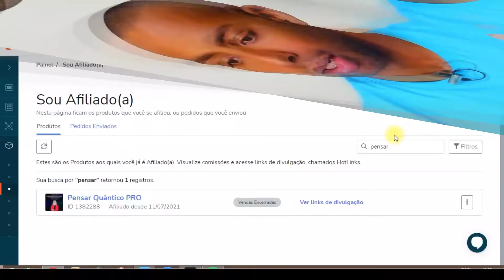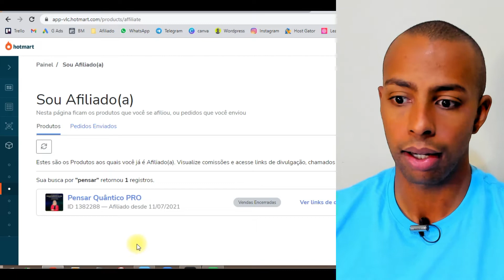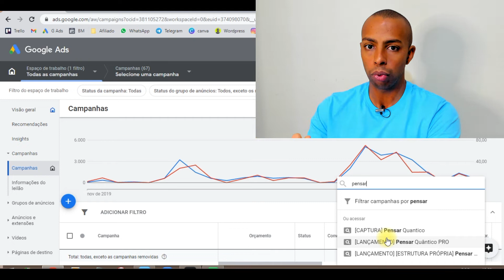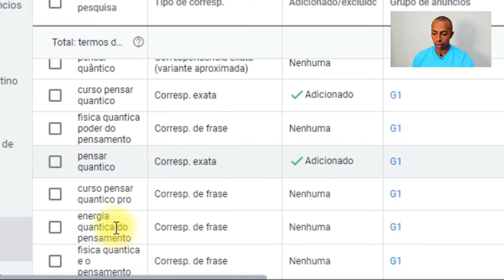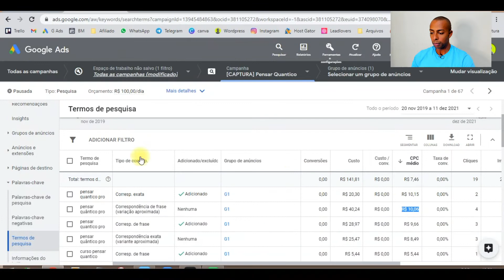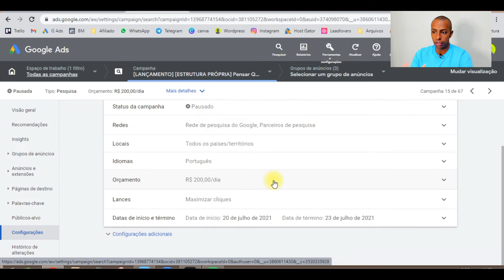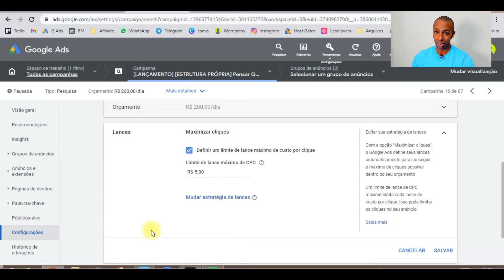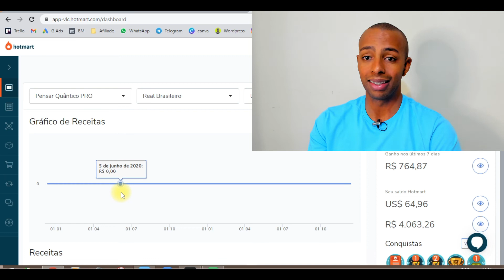Tomei prejuízo no Google Ads - NUNCA ESQUEÇA ISSO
Assista e aprenda com o meu erro.

🔥 CONTEÚDOS IMPORTANTES 🔥
▶▶  Lista de Espera - Mentoria Extrema↴

▶▶  Mentoria Semanal em grupo por APENAS R$ 29,90 por mês

🔻🔻CONTEÚDOS GRATUITOS🔻🔻
🎁Mentoria Gratuita de Google Ads↴

Ficou com alguma dúvida? Pode Chamar lá no direct que respondo na hora!! ↴

Nesse vídeo eu vou te mostrar na tela do PC como eu tomei prejuízo no google ads, ou melhor, como não tomar prejuízo no google ads.

Quando estamos no processo de lançamento, anunciando como afiliado no google ads, precisamos tomar muito cuidado, principalmente nos detalhes, pois eles geralmente são os responsáveis por nos fazer tomar prejuízo no google ads.

E foi justamente isso que me fez tomar prejuízo no google ads, um simples detalhe que acabei esquecendo me proporcionou um prejuizo muito grande e eu vou te mostrar exatamente como tomei esse prejuizo no google ads.

MOMENTOS DO VÍDEO:
0:00 - Tomei prejuízo no google ads
1:50 - O produto que me deu prejuízo
2:20 - O que é um produto de lançamento
3:15 - Estrutura de um lançamento
4:17 - Campanha de captura
6:18 - Campanha de lançamento
7:30 - Limite de lance para o CPC
8:50 - Motivo
10:05 - Solução definitiva para ganhar dinheiro no Google Ads

Como criar uma conta no Google Ads e ainda ganhar um cupom promocional de R$ 150,00: